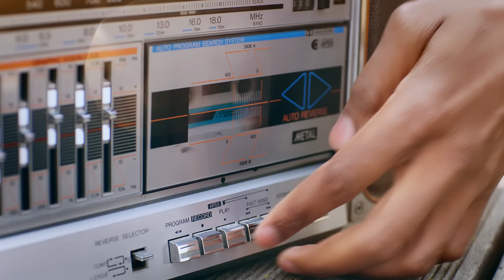👖 Teplákové džínsy, dámsky sveter a 👕 tričko za SUPER LIDL CENY od 10. 10. 2022 | Lidl Slovensko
Vyjadrite váš názor a vyhrajte iPhone 12 alebo 10x darčekovú poukážku v hodnote 50€ každý mesiac